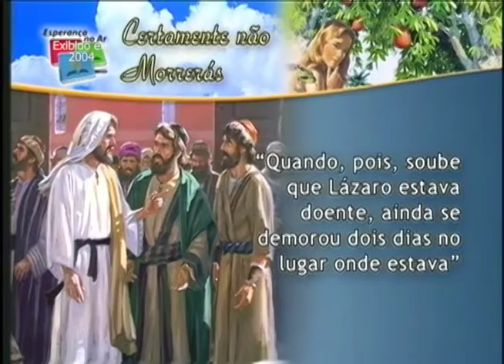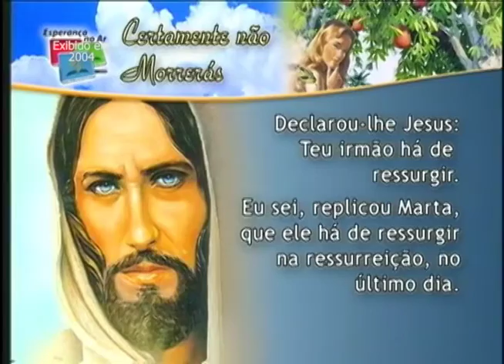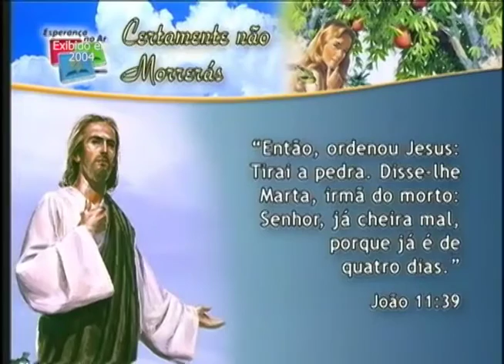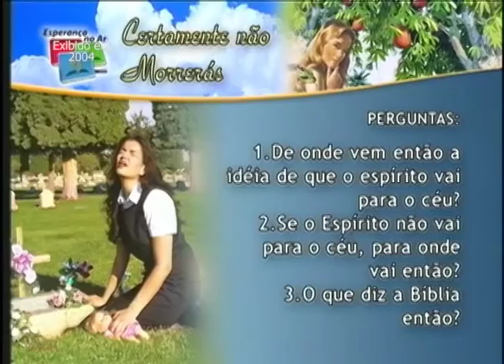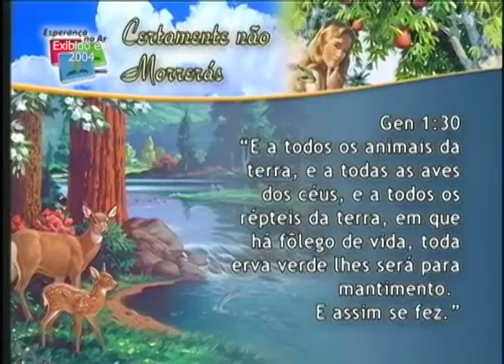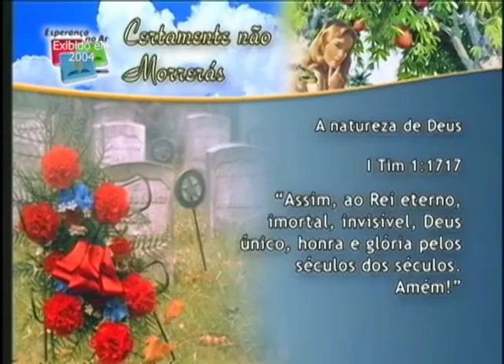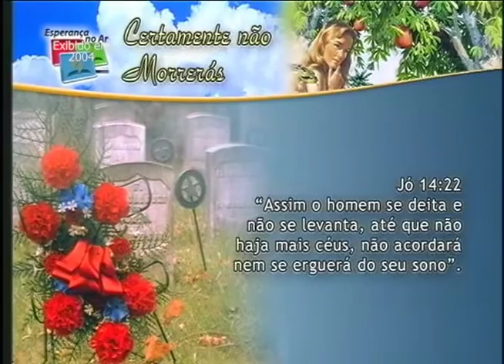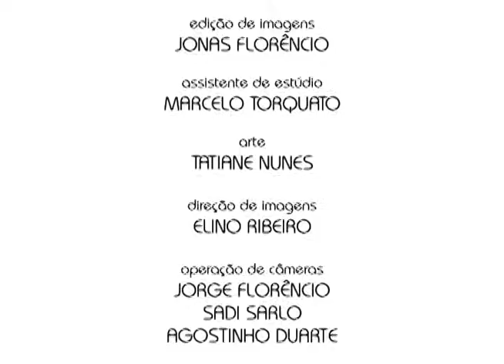O que a Bíblia diz sobre a morte? Fernando Iglesias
Série Esperança no Ar (2004), com o Pr. Fernando Iglesias, exibido pela TV Novo Tempo.